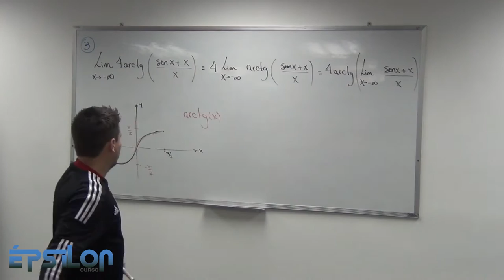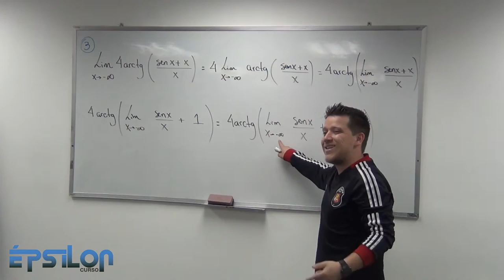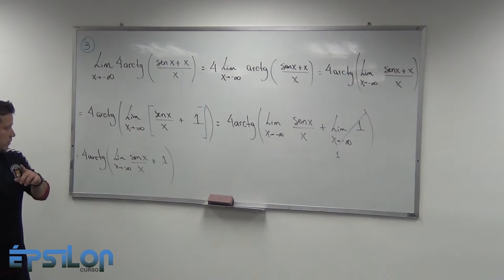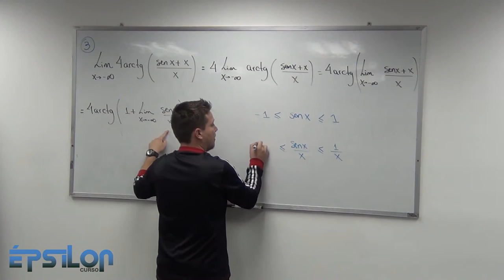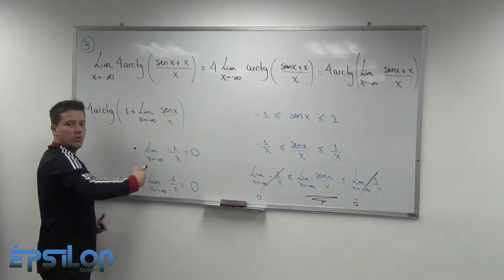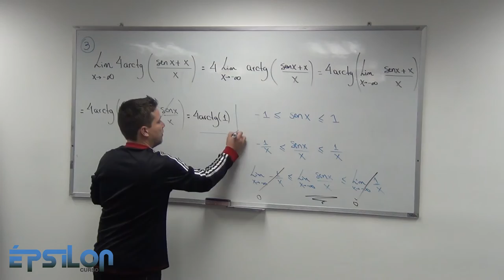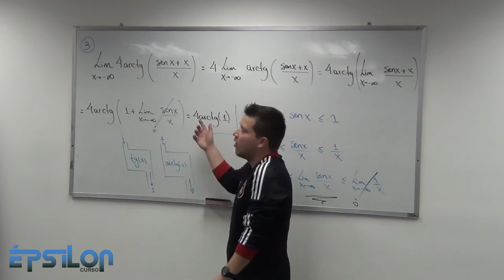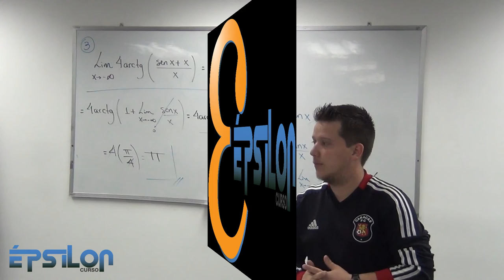Límites. Teorema del Sandwich (Clase13_Parte 4/5)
Segunda parte del ejercicio. Espero te haya gustado!